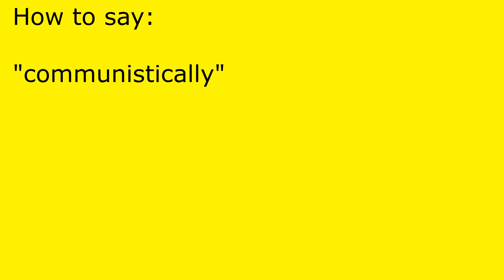How to pronounce communistically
communistically pronunciation.